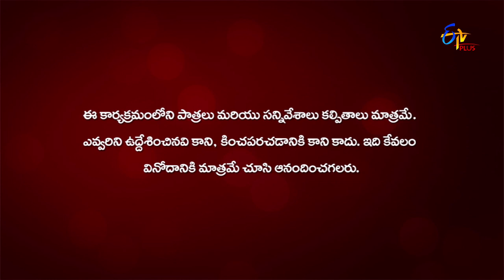Gang Leader | Oh Babies | 12th December 2019 | ETV Plus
In the round of Oh Babies, the hosts conduct an amusing game in which the loser gets to dive into a pool of thermocol balls.